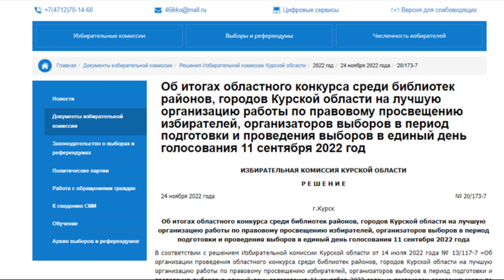Победитель конкурса среди библиотек на лучшую организацию работы по правовому просвещению